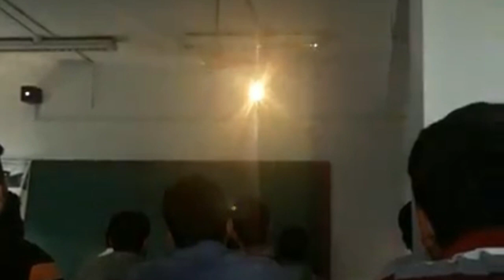Signal exam practice for 2nd mate, signal exam practice for second mate#mmd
Signal exam practice for second mate